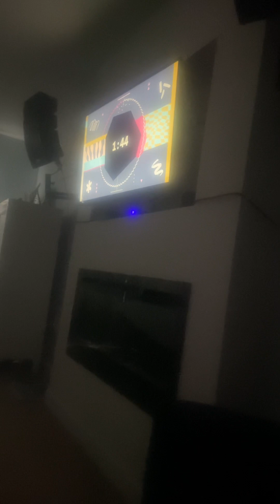Kings Dominion Halloween Haunt Stage